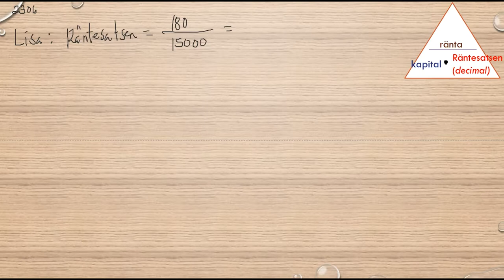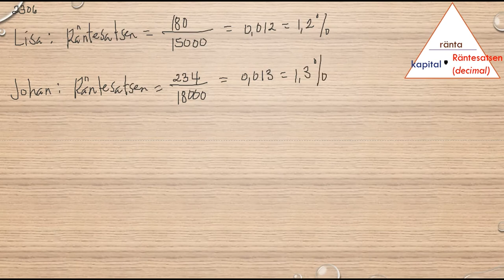Matematik 5000 Ma 1b Kapitel 2 Procent Ränta 2306